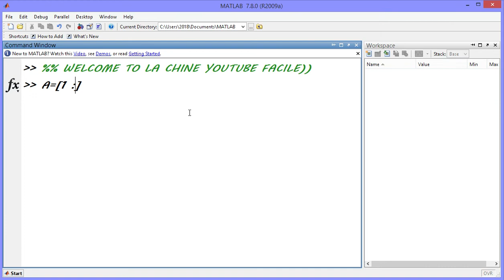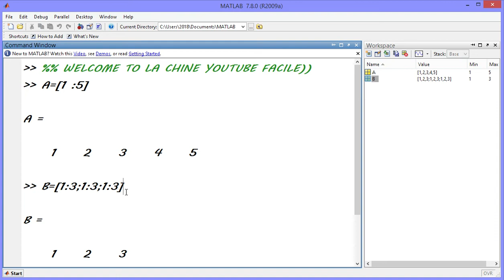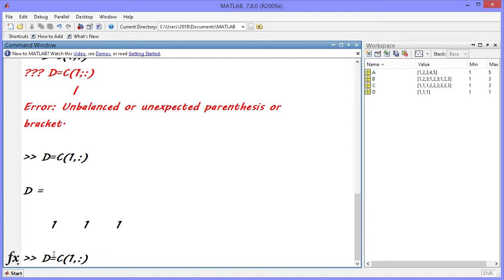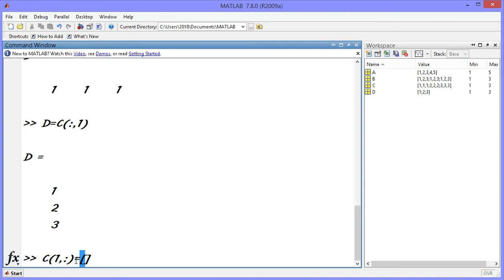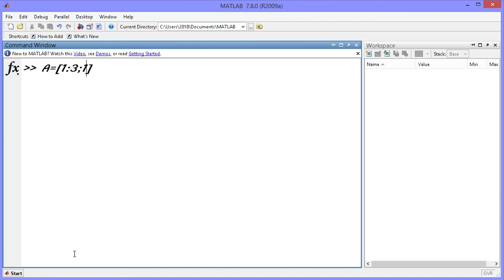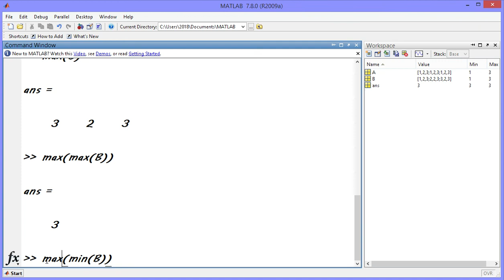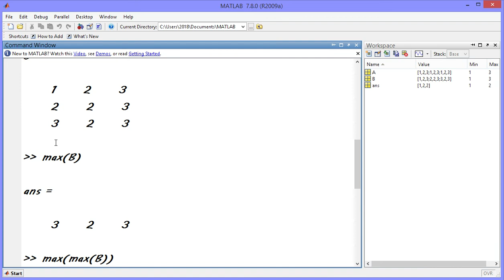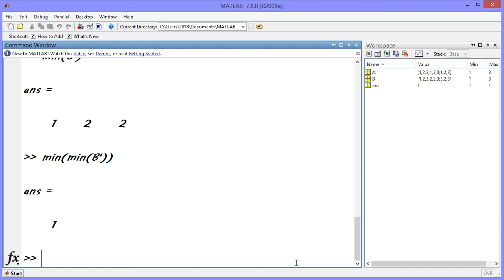More Exercices for MATLAB .FACILE(matrices et vecteurs!)